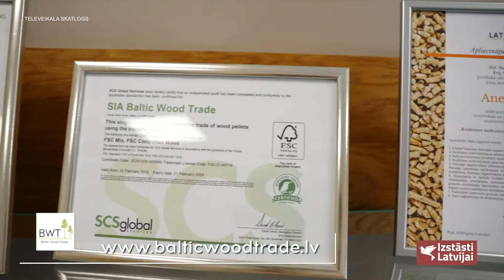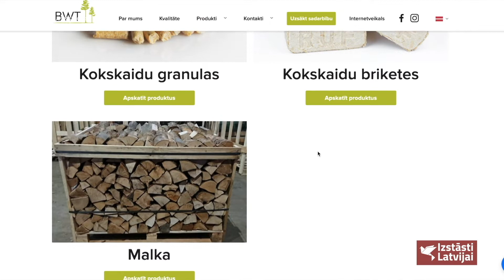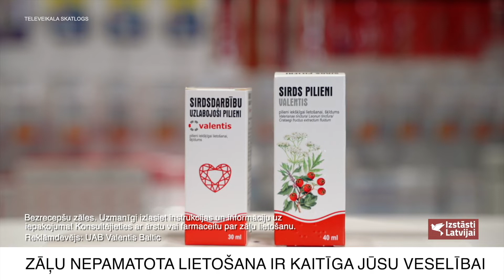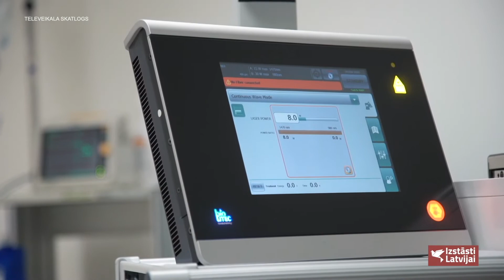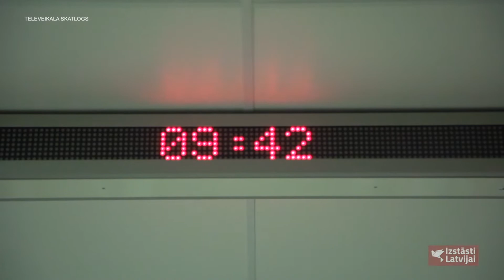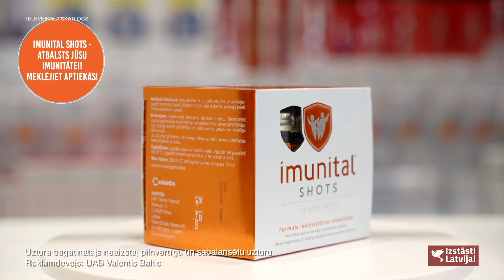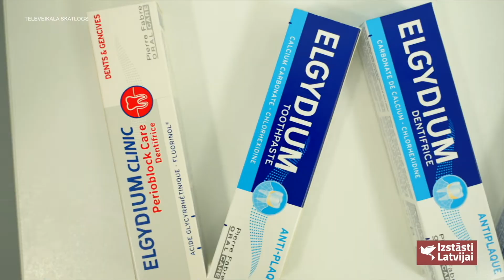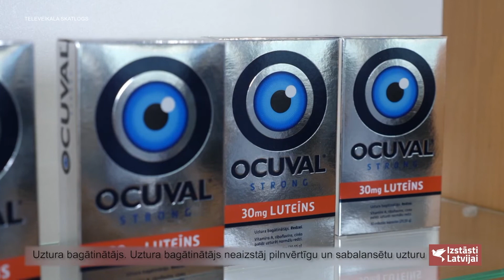Izstāsti Latvijai (02.10.2021.)